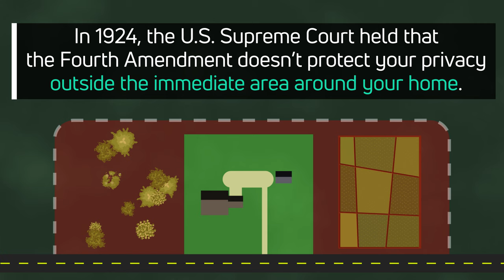Can the Government Spy on You on Your Property?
Terry Rainwaters and Hunter Hollingsworth own rural properties along the Big Sandy River in Camden, Tennessee. Their properties are their sanctuaries. Terry lives on his property, and both have used their land to farm, camp, and hunt (with state-issued hunting licenses). Neither property is open to the public, and both have “No Trespassing” signs on their front gates.

But for years, state officials have treated Terry’s and Hunter’s private lands—along with others’ in the area—as if they were public property. Now, Terry and Hunter are suing to protect Tennesseans’ property and privacy rights.

Officers from the Tennessee Wildlife Resources Agency (TWRA) routinely enter private land on a whim to search for potential hunting violations. They don’t have probable cause to believe a crime is being committed, and they don’t ask permission from either property owners or a court. Instead, they trespass, wander around as they please, and take photos and videos. They even install cameras so they can keep watching the properties 24 hours a day, seven days a week.

TWRA thinks it can get away with such creepy surveillance because the U.S. Supreme Court wrongly held that the U.S. Constitution’s protections against unreasonable searches don’t apply to “open fields.” But the Tennessee Constitution prohibits state officials from barging in whenever they wish. That’s why Terry and Hunter have teamed up with the Institute for Justice (IJ) to sue TWRA in Tennessee state court: to vindicate the right of all Tennesseans to be free from unconstitutional searches.